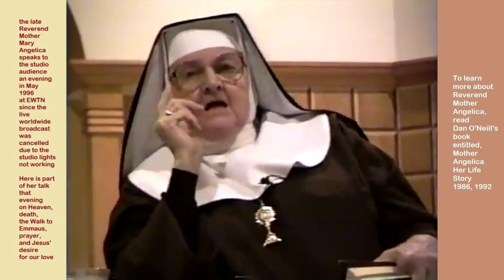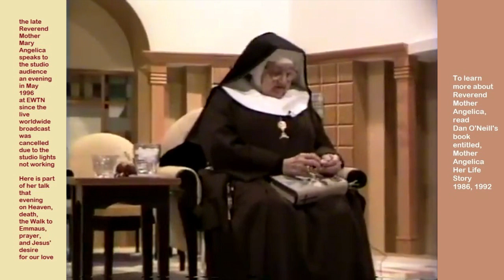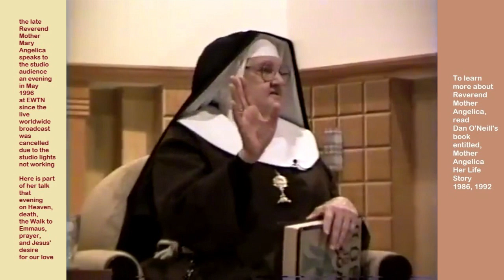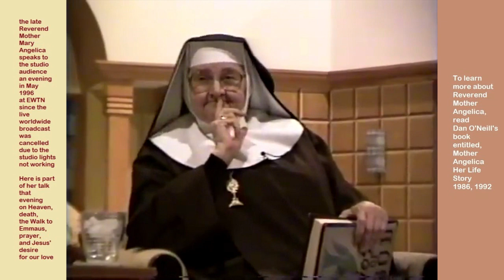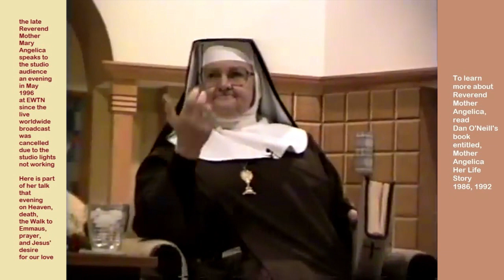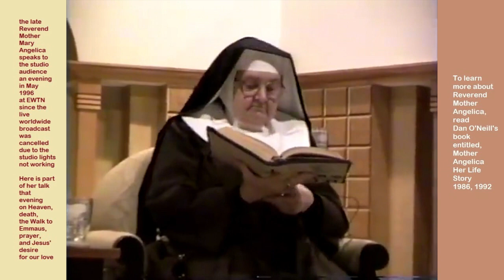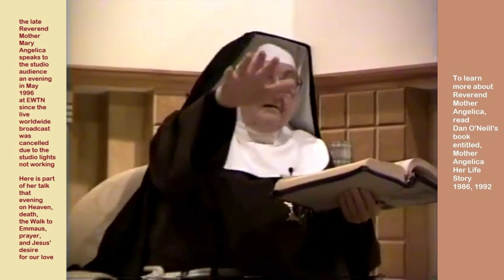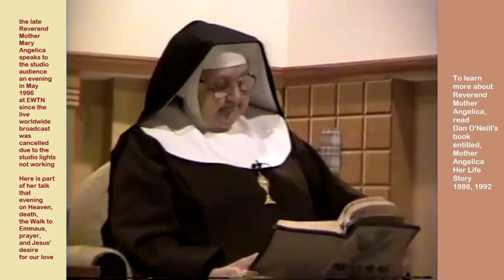Heaven, death, the Walk to Emmaus, prayer, Jesus' desire for our love, Abbess Mary Angelica May 1996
Listen and watch the late Reverend Mother Mary Angelica, Mother Superior of the Poor Clares of Perpetual Adoration (PCPA) of Hanceville, Alabama, and foundress of the Eternal Word Television Network, as she speaks to the audience on an evening in May 1996 at the Eternal Word Television Network studios in Irondale, Alabama, U.S.A..  The studio lights were not operational that evening.  The live worldwide broadcast was cancelled.  However, instead of sending the audience away, she extemporaneously spoke to the audience.  Dennis Detorie, a member of the audience, was present with a videocamera.  Here is part of her talk that evening on Heaven, death, the Walk to Emmaus, prayer, and Jesus' desire for our love.